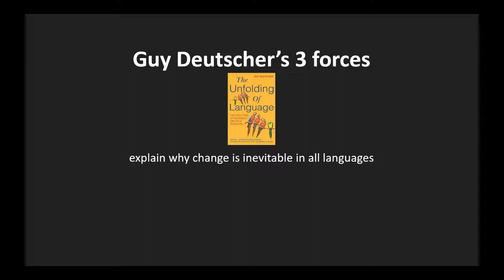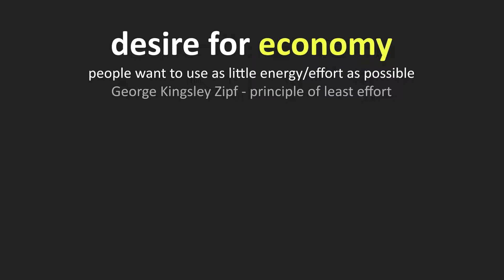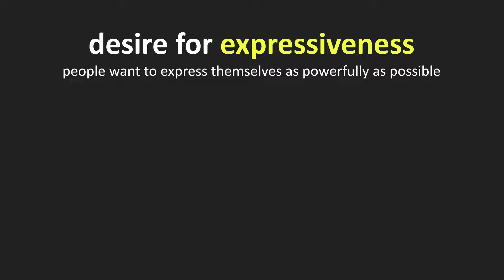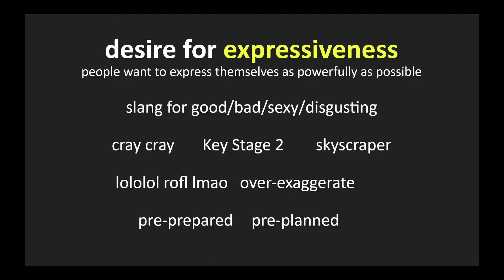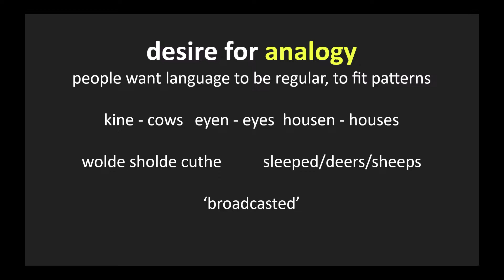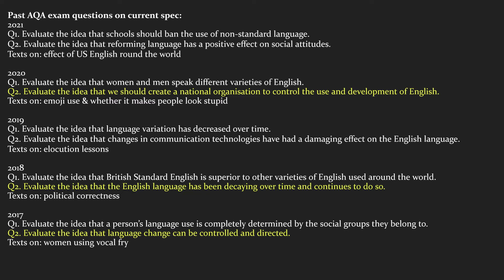Guy Deutscher's 3 forces explained - A level English Language - language change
In Deutscher's 'The unfolding of language' he explains three forces that drive change in all languages